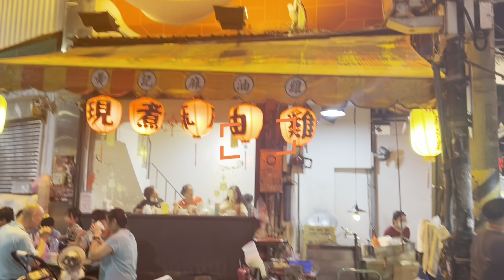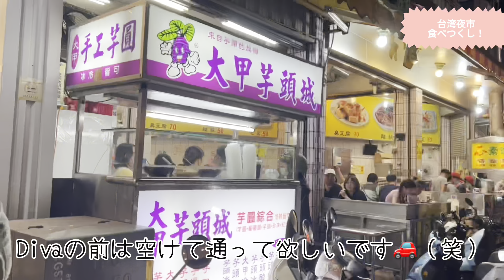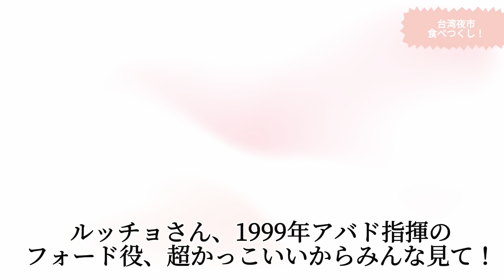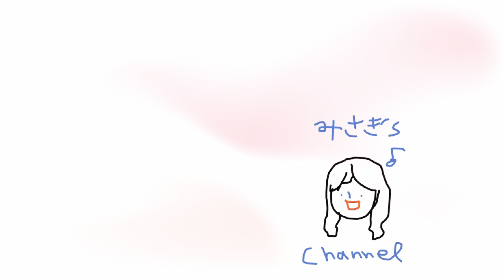【完全攻略】台湾夜市食べ歩き！現地人に有名なナイトマーケットを案内してもらったら凄すぎた！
こんにちは！森野美咲です。
オペラ【ファルスタッフ】の公演で台湾の台中に来ています！

今日は現地の歌手達の案内で、ナイトマーケットに行って来ました🎵
おなかいっぱい！

National Taichung Theater
Falstaff by Giuseppe Verdi
2024/10/31(Thu)19:30
2024/11/01(Fri)19:30
2024/11/02(Sat)14:30
2024/11/03(Sun)14:30

10/31-11/3
オペラ【ファルスタッフ】
アリーチェt役 @
12/7,14
オペラ【魔笛】パミーナ役　@ 藤沢市民会館
12/22
ベートーヴェン第九演奏会 @ 備前
12/27
第9回 オペラ歌手 紅白対抗歌合戦～声魂真剣勝負 @ サントリーホール
12/31 coming soon!

2025
1/26
ニューイヤーコンサート岡山 @ 岡山シンフォニーホール

Social Medeia
▶🐱      / misakimorino_soprano

ソプラノ歌手の森野美咲です。
このチャンネルを通じて沢山の方達と繋がれたら嬉しいです💓